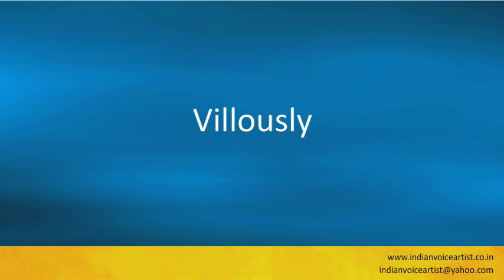Pronunciation of the word(s) "Villously".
Pronunciation of the word(s) "Villously". Channel providing free audio/video pronunciation tutorials in English and many other languages. The videos cover a diverse range of subjects with a specific focus on technical words that can be extremely challenging to pronounce correctly.